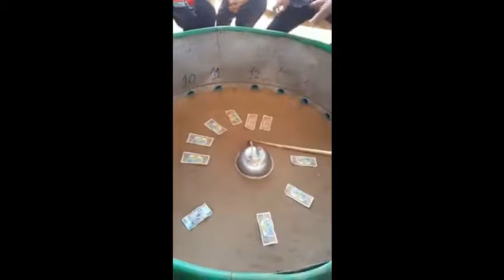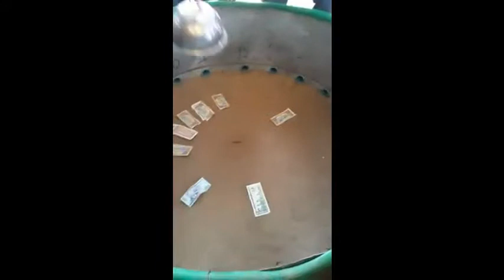funny clips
Love silly Fails, pranks that go wrong
funny tech videos
 full of the latest, funniest, must-see, must-share videos from around the web
This clip is a great parody of the hype surrounding ...
Watch funny video clips made for the web by new comedy talent, plus comedy clips